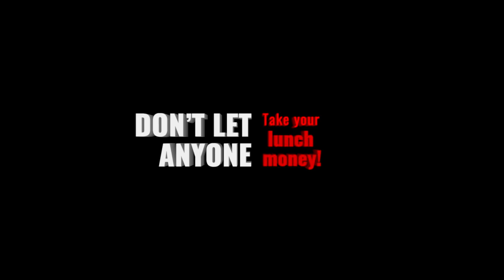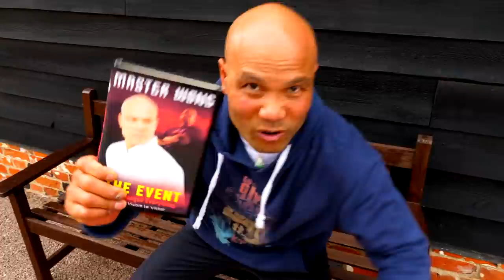How to defend an attack while sitting down | Master Wong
KT3 Facebook Group Mind Body and Spirit
If you’re a serious practitioner and would like training support from professionals from great masters in Chinese martial arts such as Wing Chun and Tai Chi, Hawaii Kempe and UFC/ MMA trainers, to help you develop your mind body and spirit join our KT3 Facebook group, click here to join. Limited numbers in the group only.

Master Wong never had an easy life through childhood. Being bully from and a young age till his late teens,
Master Wong has overcome this problem by changing his mindset which you'll read in this book.